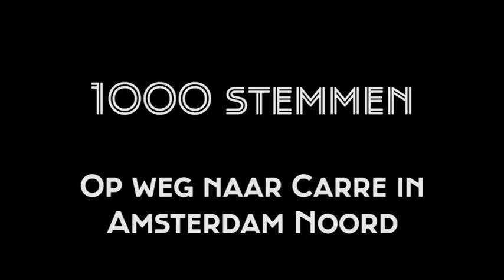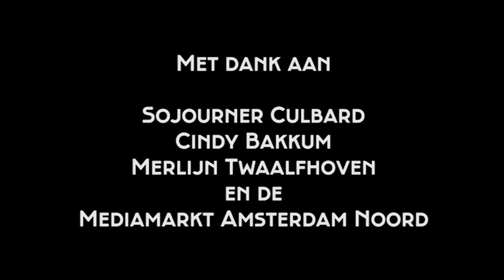flashmob in Amsterdam Noord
Voor het 1000 stemmen project van Carre zong Sojourner Culbard met haar koor een nummer midden in de Mediamarkt op het Boven het Y winkelcentrum. Het publiek keek er niet van op.